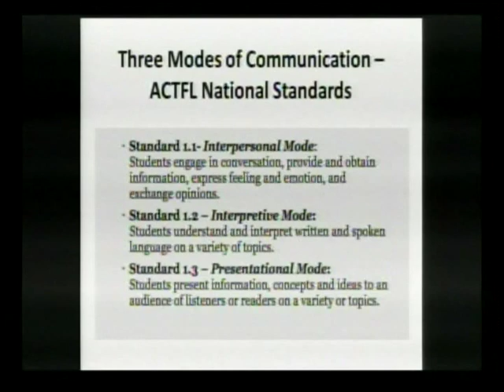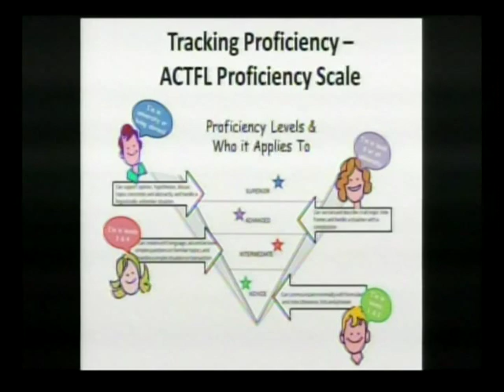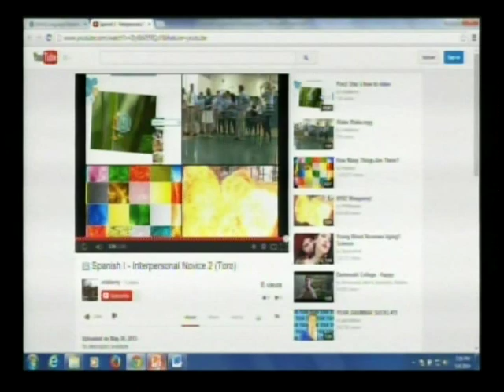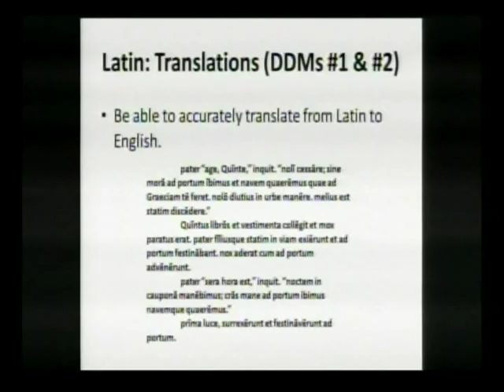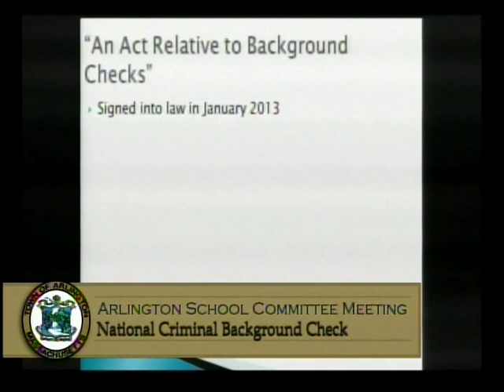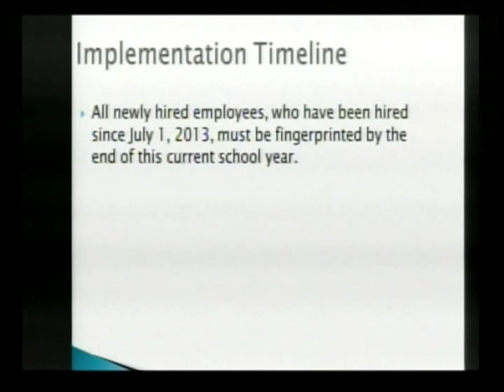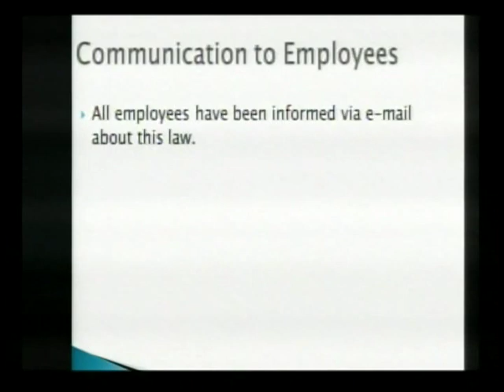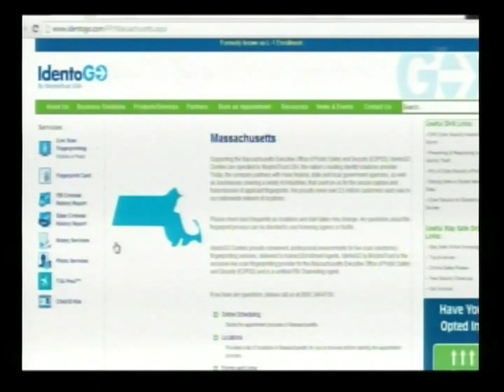School Committee Meeting - May 8, 2014